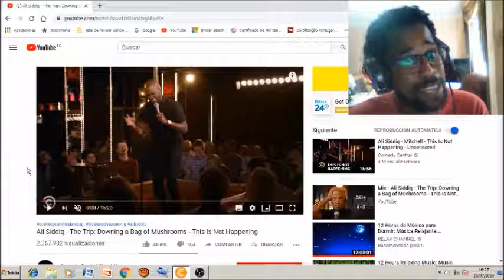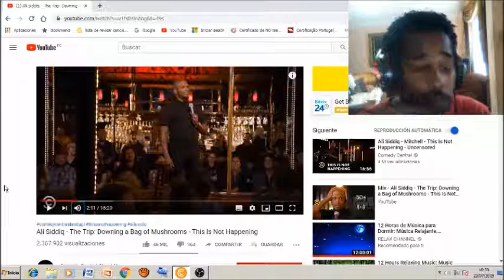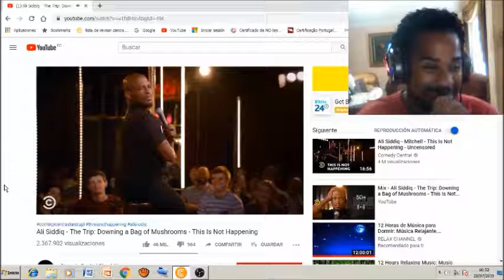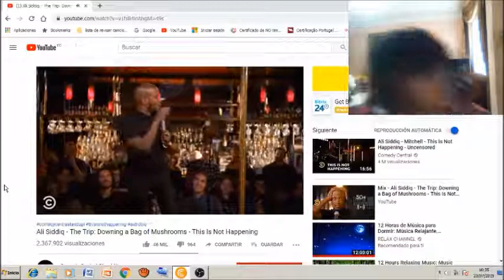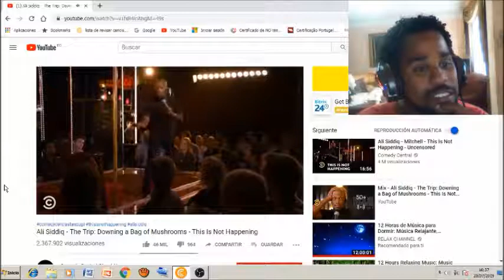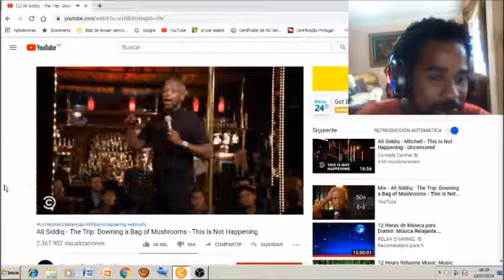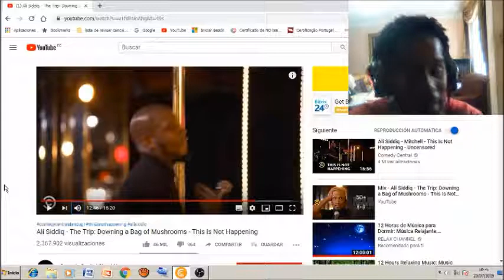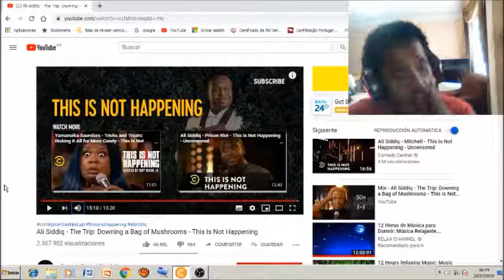Crazy African Doctor react to comedy reaction - Ali Siddiq Bag of mushrooms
this is so funny and so real, that you feel the efects.

Have fun while enjoying this ive brought to you, with so much love.